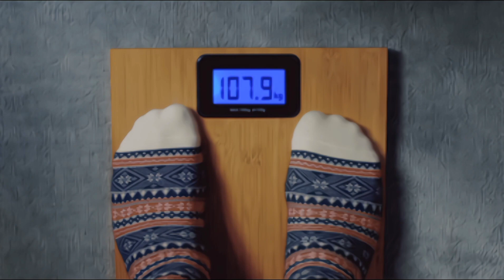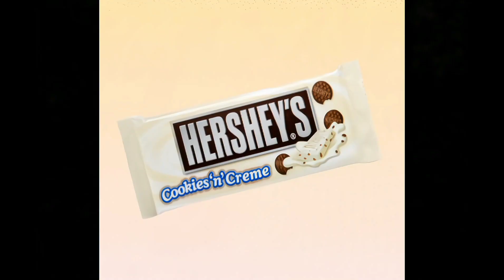Secrets of Sugar? 90% Disease Gone? How to use?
What will happened if you Quit Sugar